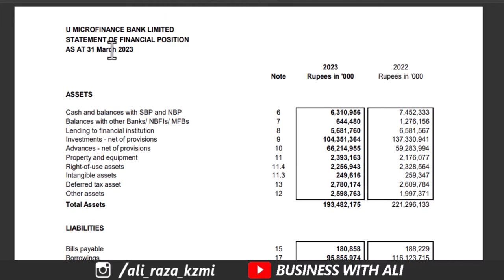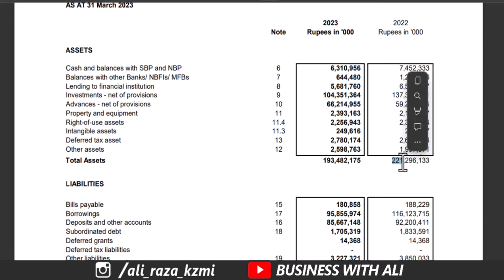kia U Bank Safe ha? | U bank financial Condition right now is Very Dangerous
Is U Bank being Safe? | U bank financial Condition right now is Very Dangerous
u bank
u bank is safe

City 41
Elction Box
National Savings Pakistan
Hassan Bilal Chaudhar